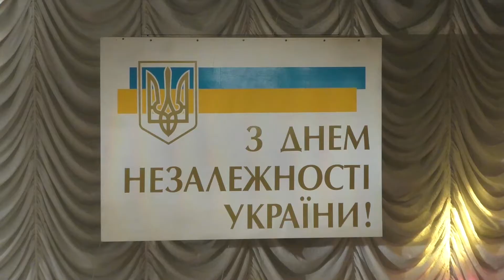Кращих працівників року нагородили відзнаками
З нагоди 28-ї річниці Незалежності України у Рівненському музично-драматичному театрі нагородили кращих працівників року у різних сферах діяльності.